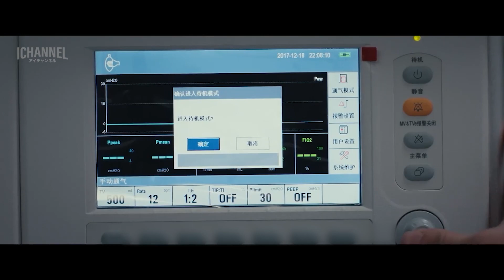映画紹介:「世にも奇妙な物語」の中国バージョン！！葬儀に参列してたＪＫ、まさか墓石に彼女の名前が書かれてるー？？シュタゲ？それともRE：ゼロ？!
映画紹介｜映画【天方異談】の紹介動画です。
「世にも奇妙な物語」の中国バージョンとも言われていたサスペンス映画です。
👇おいしいサービスとサプライズを定期的に配信しているよ、下のリンクから友だち追加してね
❤️ 🐻  LINE公式アカウント 🐰 ❤️【友だち追加】

❤️ 🐦  Twitter  🐦 ❤️【最新情報チェック】

チャンネル【登録】❤️ありがどう❤️